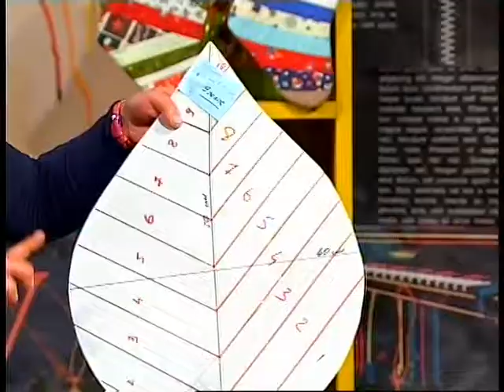Час порад. 05.01.2018. Крафтова їжа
комунальна частина смт Дніпровського Дніпропетровської області, обмежена вулицями: Молодіжною, Центральною, Островського, Садовою, Набережною